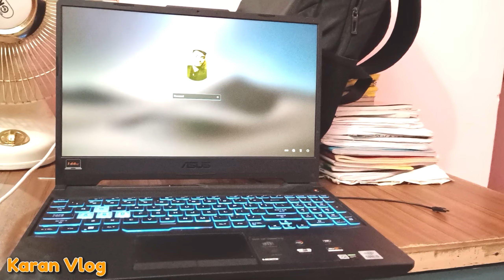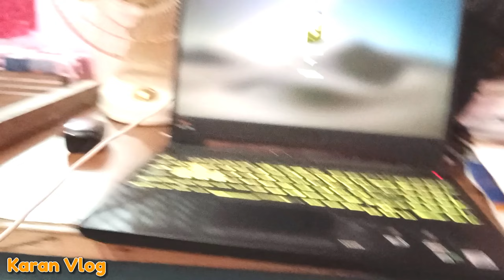કચ્છની જૂની તલવાર ⚔️ । AAPDI JUNI TALVAR । જૂનાગઢ માં આટલું પાણી ભરાય ગયુ 😱 । JUNAGADH MA VARSAD 💦⛈️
અમારી જૂની ને જાણીતી તલવાર⚔️ । AAPDI JUNI TALVAR । જૂનાગઢ માં ભારે વરસાદ💧। JUNAGADH MA BHARE VARSAD

- Vadher Karan Vlogs - જય વછરાજ 🙏
- Daily Vlogs
- Emaj Khali Vlogs
- ફેમેલી Vlogs જોવા મળશે

- Uplod time :- કઈ નકી ના હોય પણ સવાર માં આવી જ જાય 😅

જય વછરાજ 🙏...સહકાર બદલ આભાર.